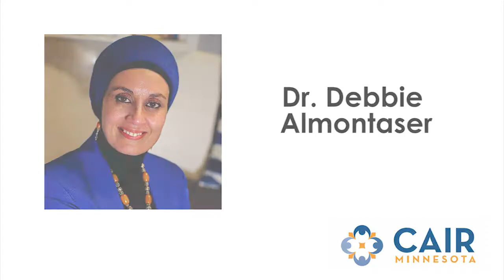Dr Debbie Almontaser - 1,000 Who CAIR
Dr. Debbie Almontaser speaks at Oshaughnessy Auditorium for CAIR, Challenging Islamophobia and Defending Civil Rights.